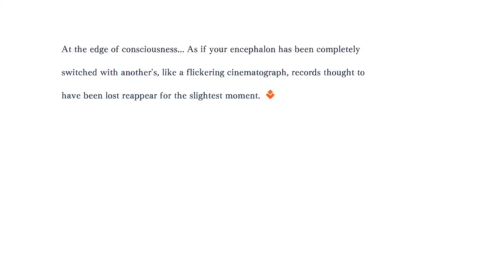Fate/Extella: The Umbral Star - Walkthrough (PC) part 17